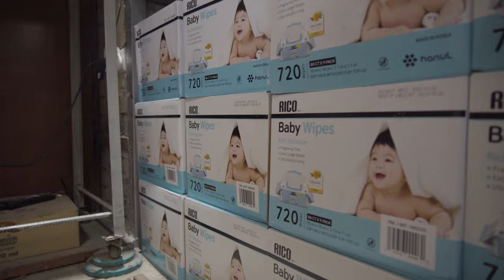Новини церкви «Спасіння» за грудень